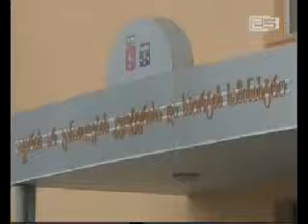„თანამედროვე ხელოვნების თავისუფალი სივრცე"